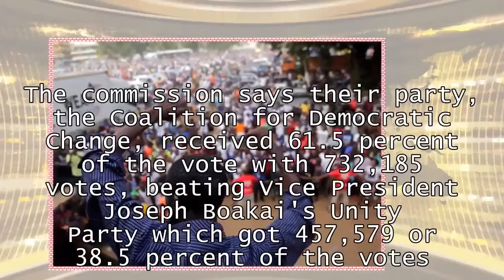World News - Former soccer star declared Liberian president-elect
George Weah, former soccer star, declared Liberian president-electMONROVIA, Liberia -- Liberia's National Election Commission has declaredand Jewel Howard-Taylor vice president-elect following a Dec. 26 runoff poll. The commission says their party, the Coalition for Democratic Change, received 61.5 percent of the vote with 732,185 votes, beating Vice President Joseph Boakai's Unity Party which got 457,579 or 38.5 percent of the votes. Immediately after NEC chairman Jerome Korkoya read the final results, Weah's party headquarters erupted into celebration. In his first public comments since his rival conceded Friday, Weah tweeted in French in response to congratulations from French President Emmanuel Macron. Weah said that "we have a lot to do together to accelerate the building of tomorrow's Africa." The former FIFA World Player of the Year played with AS Monaco and Paris Saint-Germain, among others. He is set to take office in January.Liberia, a nation founded by freed American slaves, is seeing its first democratic transfer of power in more than 70 years as President Ellen JohnsonSirleaf, a Nobel Peace Prize winner, steps down.
George Weah, a former FIFA World Player of the Year, is set to take office in January